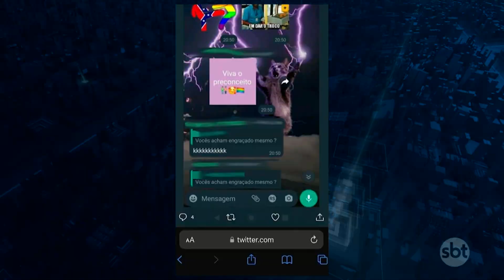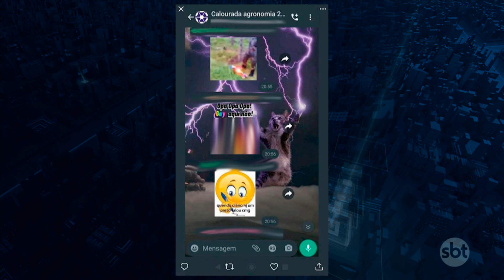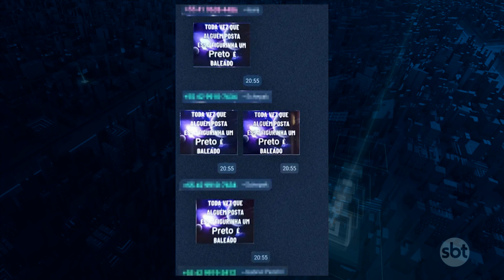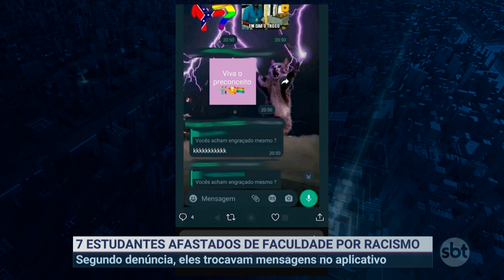Sete criminosos são afastados de faculdade após racismo e homofobia | Primeiro Impacto (23/09/22)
Sete criminosos racistas foram afastados de uma faculdade em Ponta Grossa (PR) após uma denúncia anônima revelar mensagens de cunho racista, homofóbico, gordofóbico e nazista em um aplicativo. O grupo era formado por calouros e veteranos.